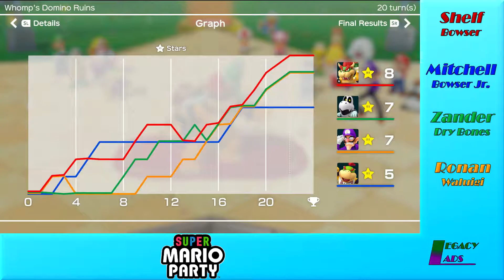Let's Play Super Mario Party: Whomp's Domino Ruins (4/4)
Things are down to the wire as our heroes desperately try to end Shelf's winning streak